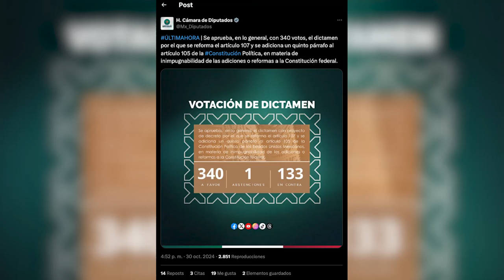Diputados avalan en lo general la reforma para que SCJN no pueda analizar cambios a la Constitución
El dictamen por el que se reforma el artículo 107 y se adiciona un quinto párrafo al artículo 105 de la Constitución, en materia de inimpugnabilidad de las adiciones o reformas a la Constitución federal fue avalado con 340 votos.